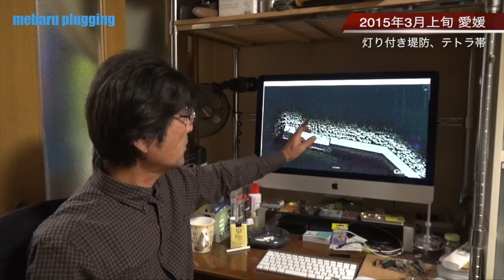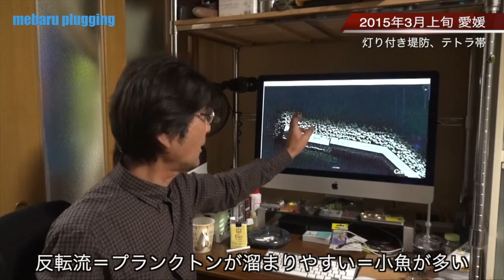ケーススタディ①後編「レンジの妙と使い分け」 真実戦講座【めばるプラッギングの全て】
2015年からフィッシュインにて有料配信されていた【メバルプラッギングの全て】を、2020年インクスレーベルより運営が開始されたINX.tvにて広く無料配信をすることになりました。

今回は「ケーススタディ①瀬戸内でのメバルプラッギング後編」
闇磯マズメ〜堤防ナイトでの釣り。潮の状況に合わせ、様々なプラグの使い分け術とその意味を前編と後編の二回に分けて放映いたします。